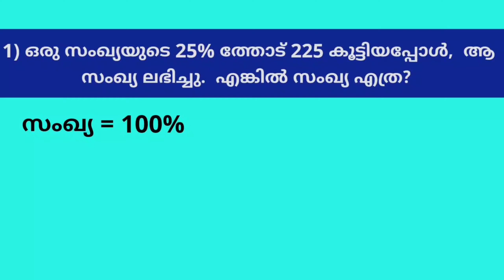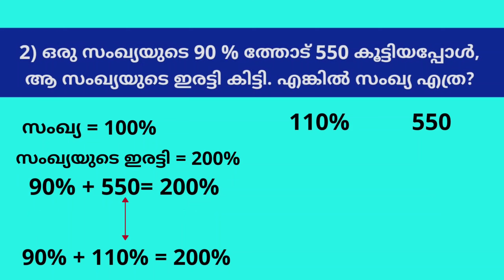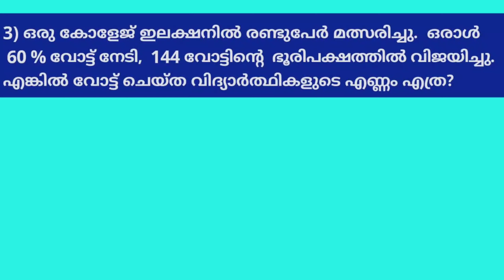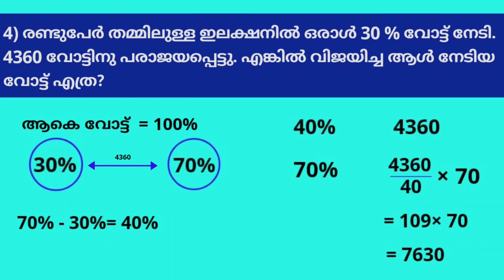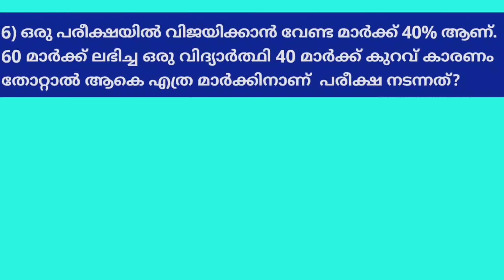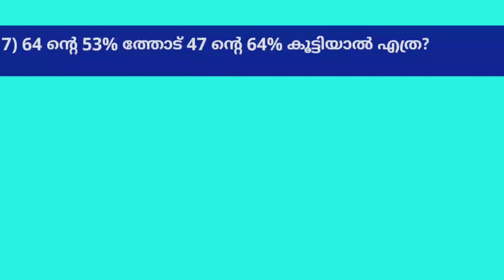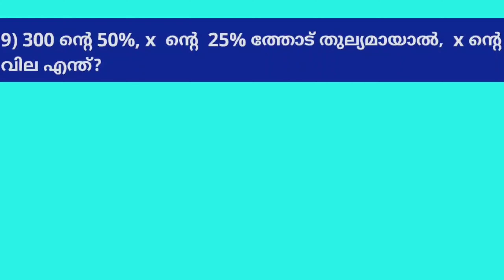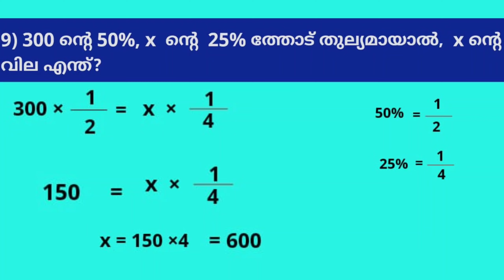Percentage (part 3) !! Easy tricks !! Kerala psc !! Easy maths